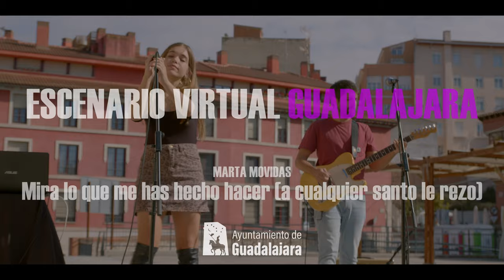Marta Movidas Mira lo que me has hecho hacer a cualquier santo le rezo